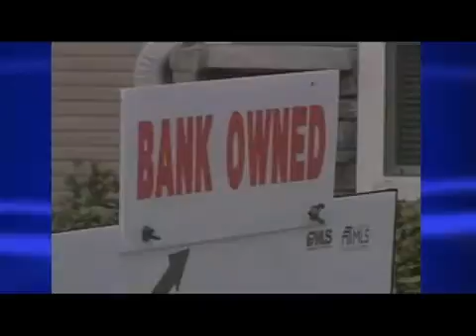Secondhand stores becoming first choice? - 2008-09-17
With a struggling economy, consumers are looking for deals wherever they can. Video courtesy of KDOC. Published on 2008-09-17